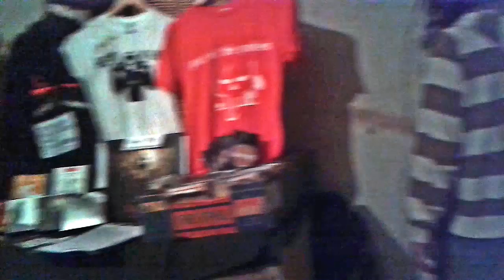Djevara - A Prayer (Flo video)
Our last tour was extra-special, and our dear brother-in-palms and trusty "Flo-die" created this video as a tribute, and the first public airing of one of the tracks from our forthcoming album, "VIVA!"/"PUNK IS NOT A SOUND"